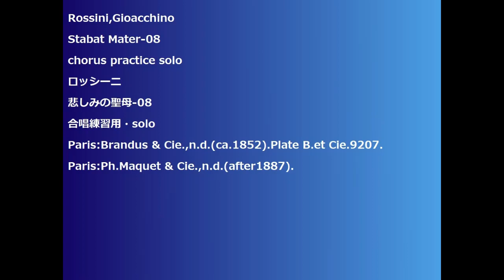Rossini,Gioacchino Stabat Mater-08 chorus practice solo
Rossini,Gioacchino
Stabat Mater-08
chorus practice solo
ロッシーニ
悲しみの聖母-08
合唱練習用・solo
Paris:Brandus & Cie.,n.d.(ca.1852).Plate B.et Cie.9207.
Paris:Ph.Maquet & Cie.,n.d.(after1887).